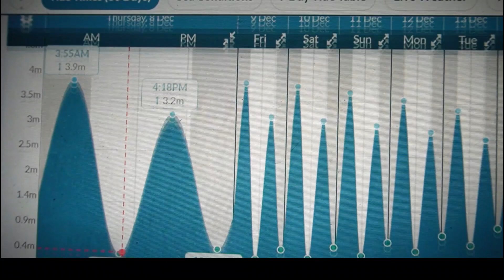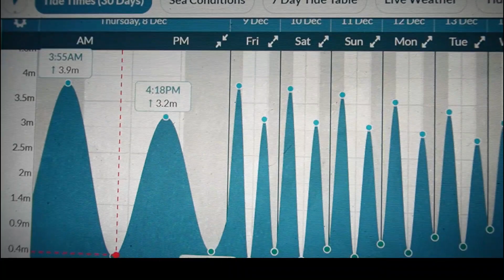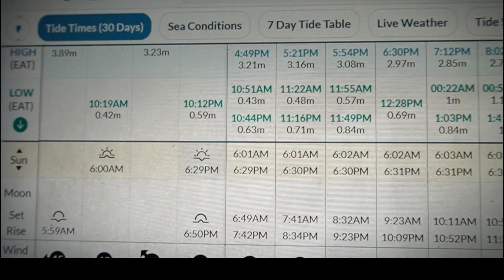Ce este TIDE-ul? 🤔Tot ce trebuie sa stii dacă vii in Zanzibar! 💯zanzibar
In vlogul de astazi veti aflati tot ce trebuie sa stiti despre fenomenul TIDE-ului din Zanzibar. Mergem la pas pe fundul oceanului, o experienta unica in lume!
Cunoastem localnici si ne uimeste fauna oceanului!

Vizionare placuta!

Si nu uitat sa ne urmariti si pe pagina de Instagram @bronzing_girl unde vedeti live, zilnic, cum este viata de expat in Paradis.